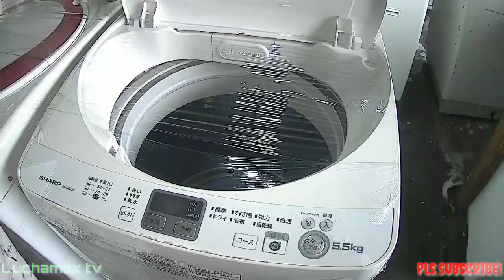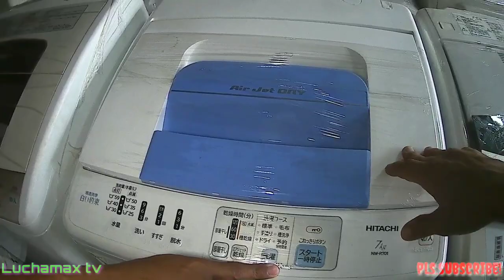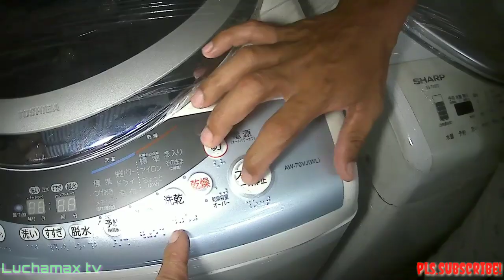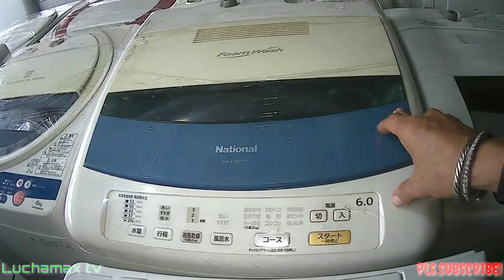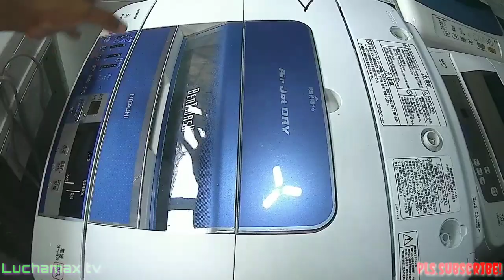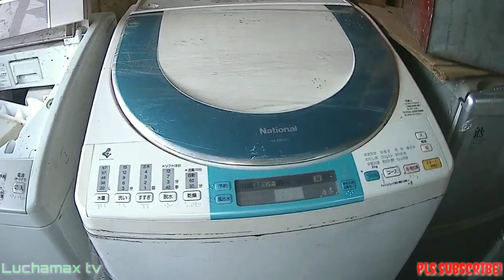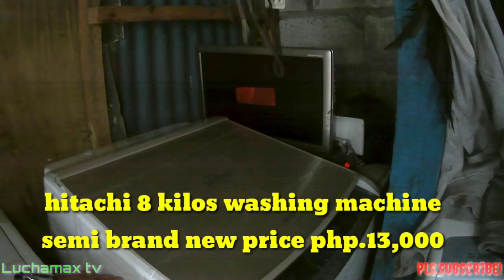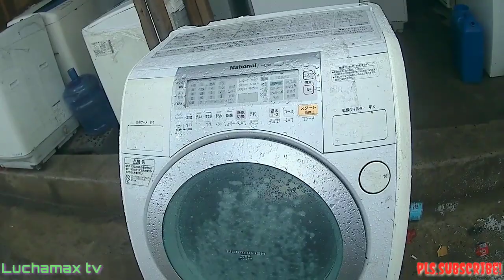Japan surplus washing machine & refrigerator @ port area,Manila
Japan surplus of washing machine & refrigerator @port area, Manila
You can find also in port area, Manila the surplus of Sewing machine, amplifier,bikes etc.
Background music;
Hero-thbd

Thank you so much!
God Bless 🙏